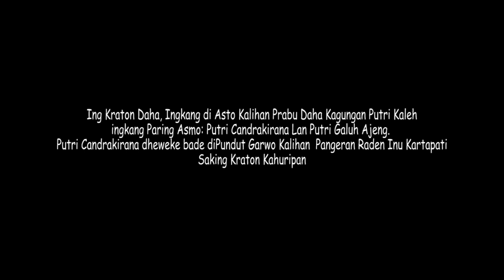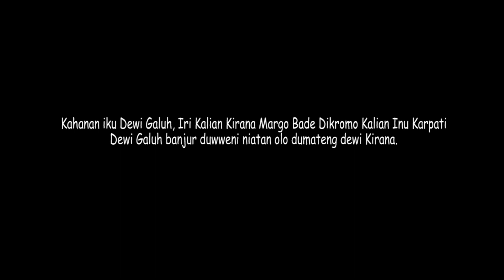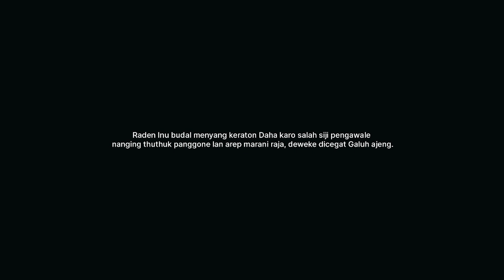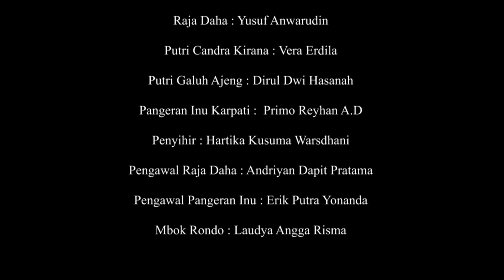Cerita Rakyat keong Mas ' Tugas Sekolah SMPN 1 Kare '